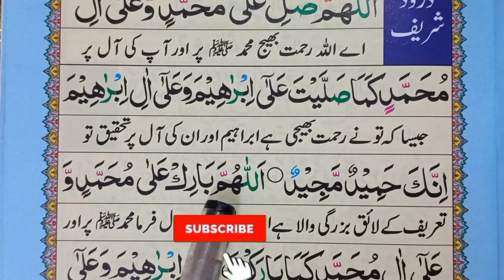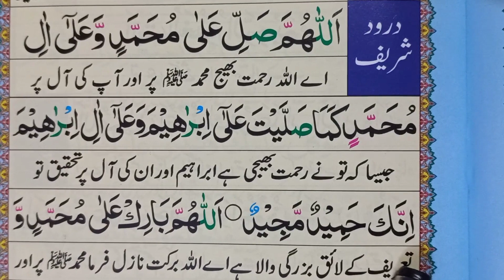Durood shareef [ durood ibrahimi ] درود شریف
durood pak [ durood e ibrahimi ] درود ابراہیمی

in this channel u will learn
6 kalma , namaz , Quran , masnoon dua , ahadees